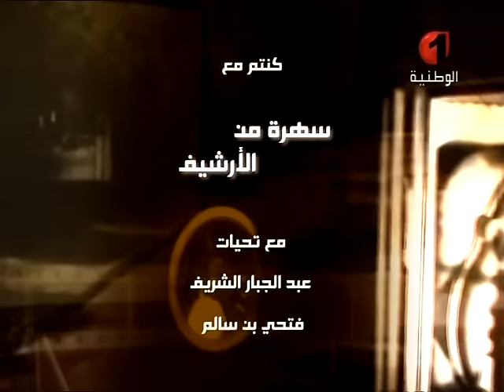Noura -- Hamid zahir Tunisia Tv